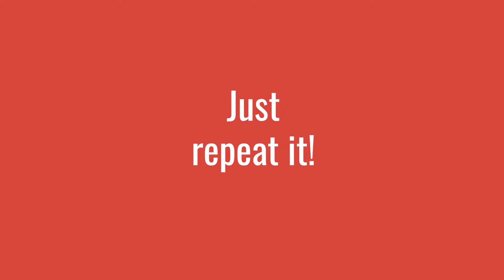How To Generate Unlimited Leads On LinkedIn In 2021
📈 For More Useful Tips on B2B Lead Generation And LinkedIn Marketing Head

In this video I show you how you can generate unlimited leads using LinkedIn in 2021!

If you want to know how to generate B2B leads on linkedIn - this video is for you.

Because in this video I cover not only how to get leads with linkedin but everything you need to know about linkedin lead generation.